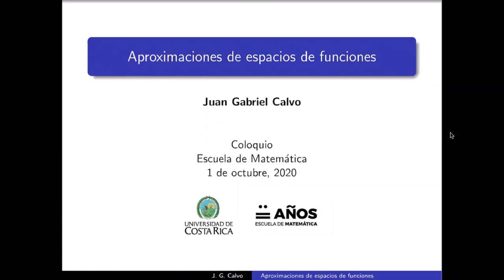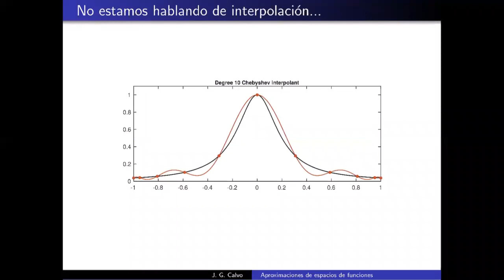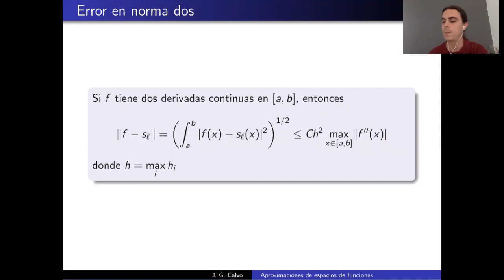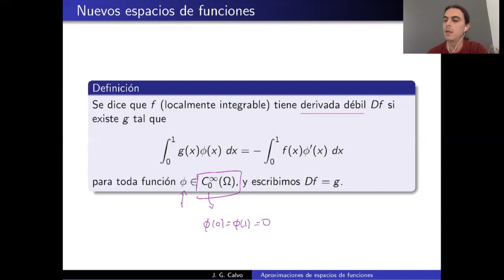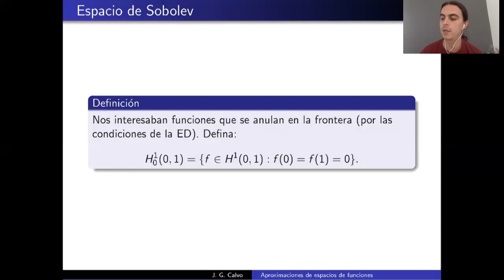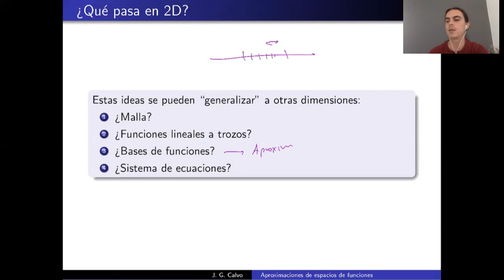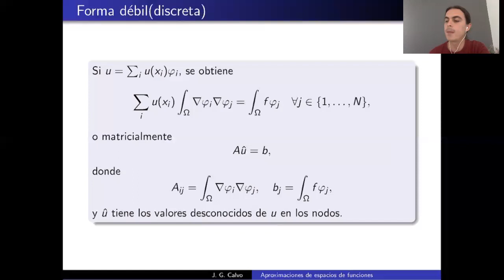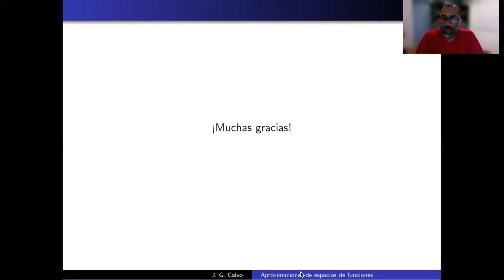Aproximaciones de espacios de funciones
Juan Gabriel Calvo